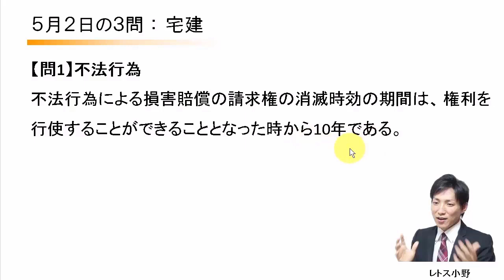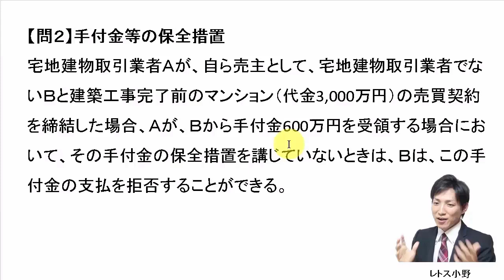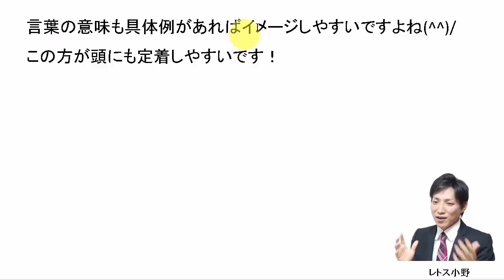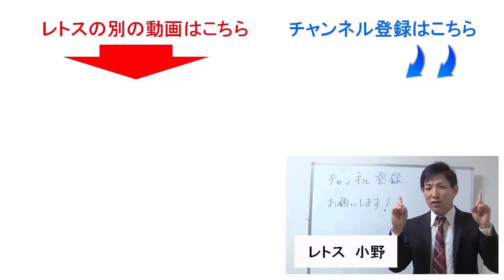【宅建過去問】5月2日の３問【レトス小野】宅建過去問解説